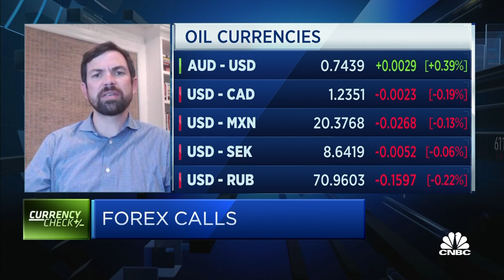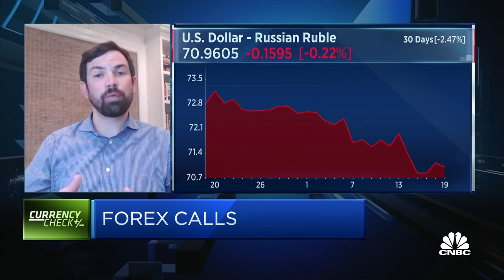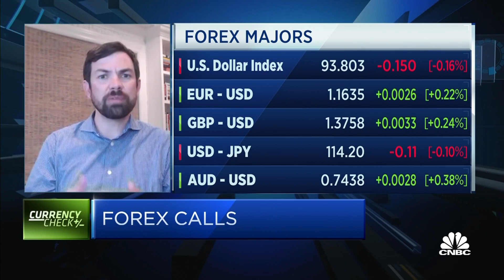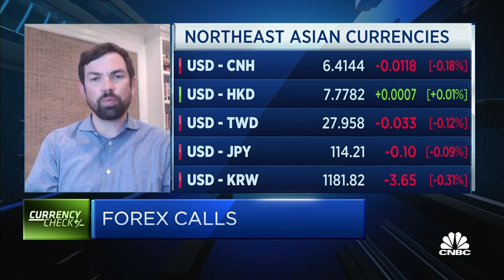Russian ruble is the top EM currency pick right now: Goldman Sachs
Zach Pandl of Goldman Sachs explains why he has a "bit of a preference" for oil-linked assets over commodity currencies, and continues to be bullish on the Russian ruble in particular.